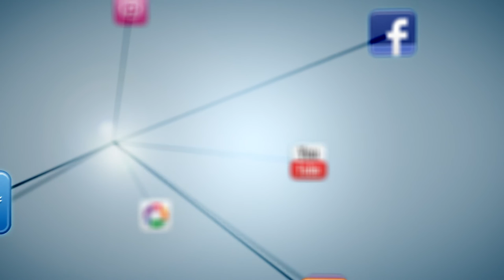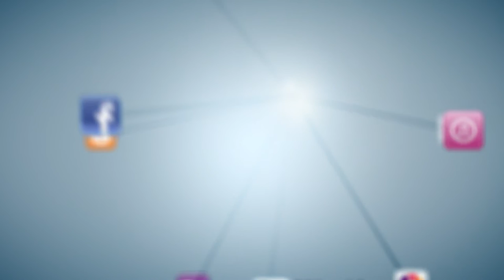Leche Frita [Invicto Rock 2016]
Video. Canon Legria HF S20